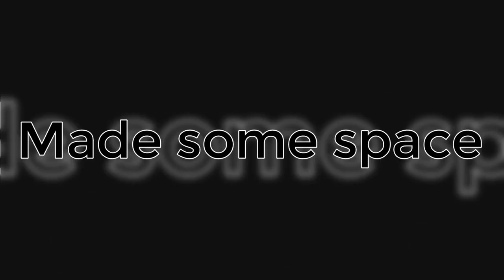Parasite Eve part 18: The Side Area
Full of tough enemies but still not impossible.

P.S. On disk 2 baby :D